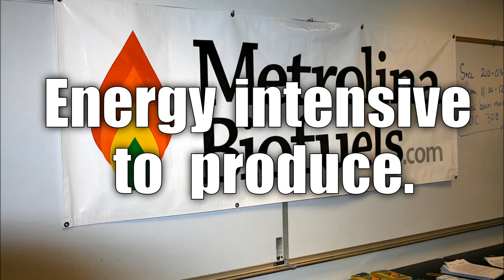Pros and Cons of Biofuels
Pros

Readily available

Independent of large scale infrastructure

Burn cleaner than petroleum

Cons
Energy intensive to produce

Compete directly with food crops

Seasonal

Steve Jurvetson

Official U.S. Navy Page

TheFriendlyFiend

Kevin Dooley

Peter Mulligan

Sam Beebe

Justin Ruckman

Manu

Martin Fisch

Hallenser

fhgitarre

daveynin